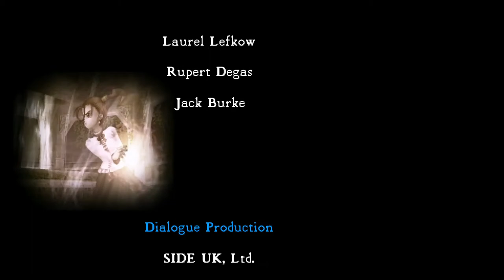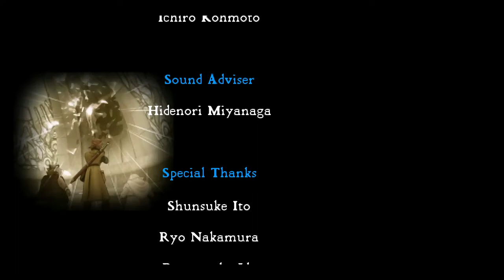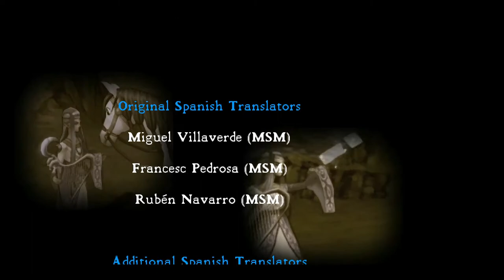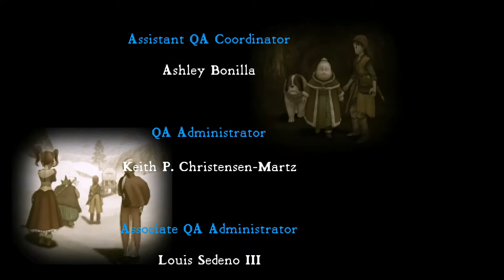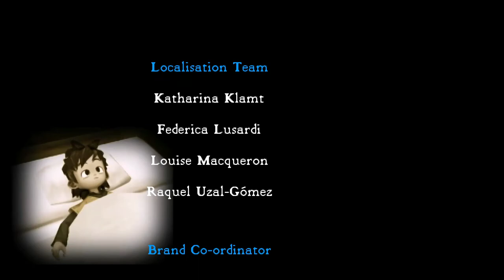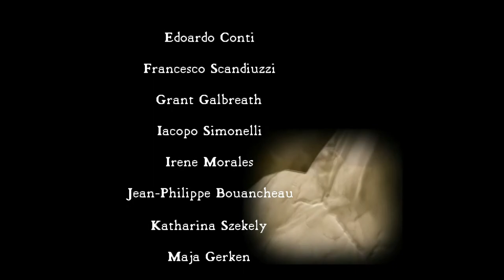Dragon Quest VIII: Journey of the Cursed King - 45 True Ending - marry Medea & Jessica